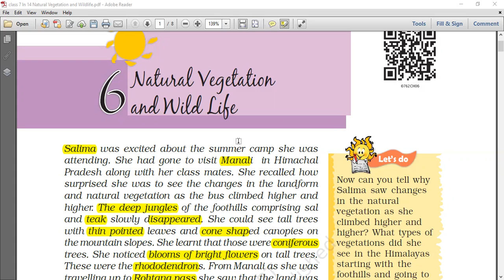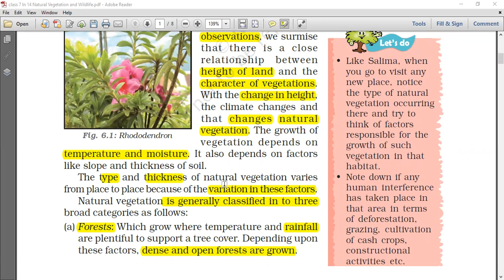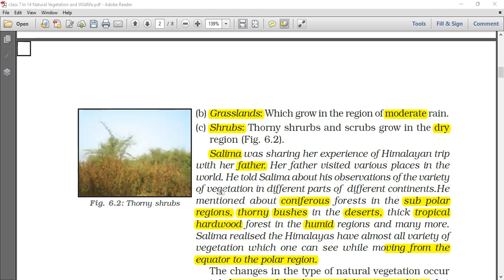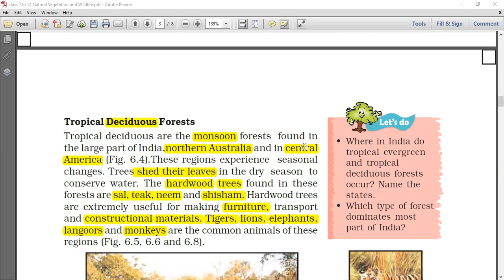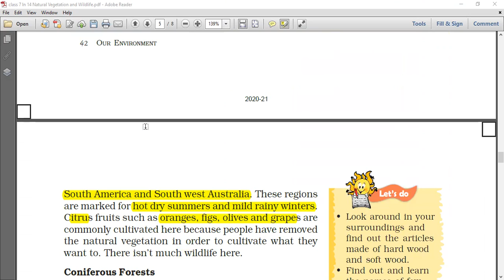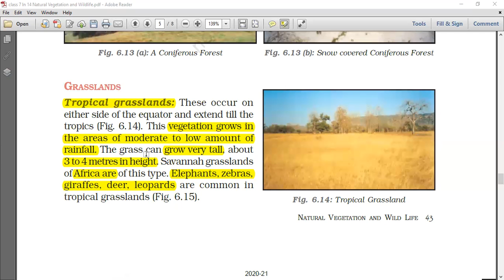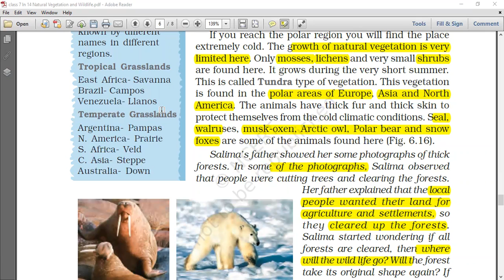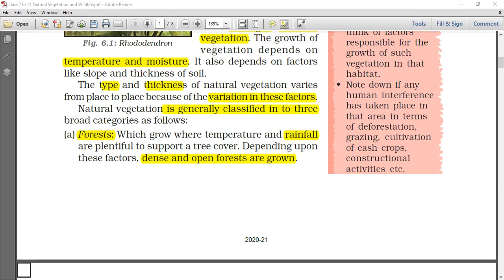NATURAL VEGETATION AND WILD LIFE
NATURAL VEGETATION AND WILDLIFE-NCERT-CLASS 7 -TAMIL